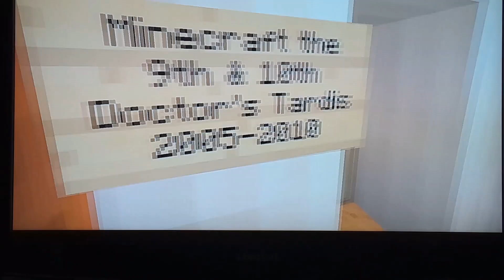The 9th and 10th Doctor's tardis console room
Music is copyrighted by the BBC    I made this video for one of my favourite YouTubers. DoctorMichael10